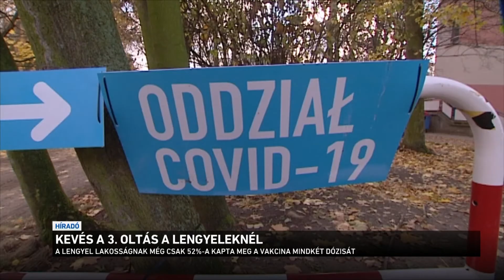Kevés a 3. oltás a Lengyeleknél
Lengyelországban is gyorsan romlik a helyzet, meglepte az orvosokat is. A leginkább fertőzött régiókban már nem tudnak új betegek felvenni a kórházak. Meglehetősen sok a kórházi ellátásra szoruló fiatal. A lakosság 52 százaléka kapott oltást, minimális a harmadik körös oltások száma - vagyis ebből a szempontból sokkal rosszabbul állnak, mint Magyarország.